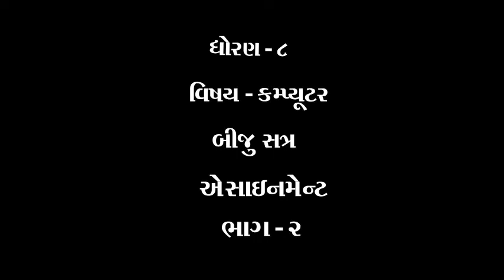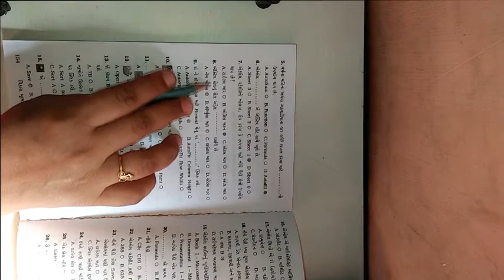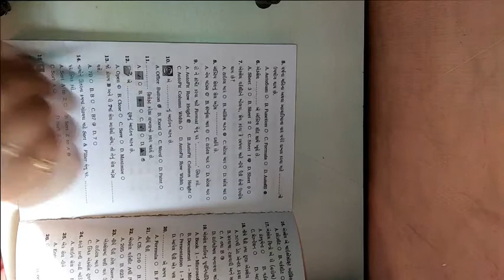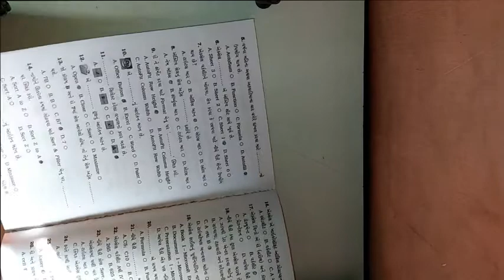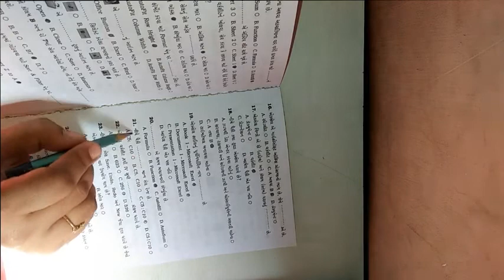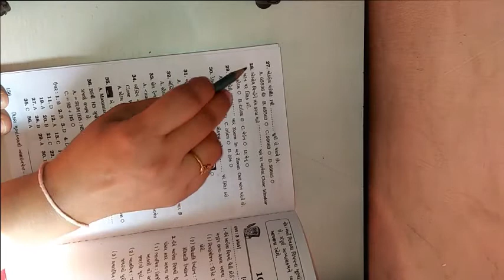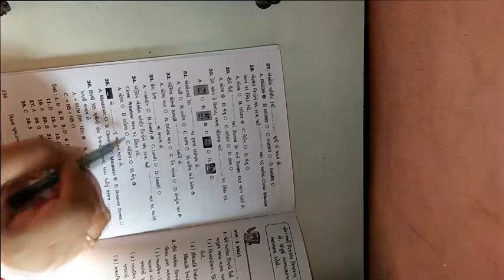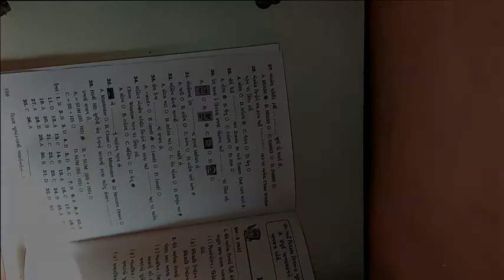ધોરણ ૮ વિષય કમ્પ્યુટર દ્રીતીય પરીક્ષા એસાઈનમેન્ટ ભાગ ૨